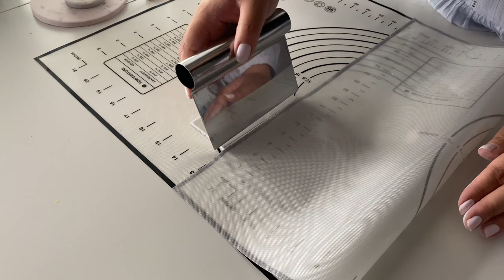DIY Air Dry Clay ideas | Easy diy room decor aesthetic tile tray project | 지점토 트레이 만들기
This is another easy DIY air dry clay ideas video for some aesthetic room decor. I actually wanted to use real tiles but realized I needed to buy a lot more items than I thought so I just used some air dry clay & paint to create a tile look. This is an easy project that anyone can do!

I love to read comments from you, so please leave me a msg below :)

I finally started an instagram account 💗Thank you for your patience!

🛍  Products:
🔹Mod Podge Clear Matte Acrylic Sealer
🔹Mod Podge Clear Gloss Acrylic Sealer
🔹DAS Air Dry Clay
🔹Crayola Air dry clay
🔹Clay sculpting tools set
🔹Xacto Knife
🔹Similar Rolling Pin with mat
🔹Parchment paper